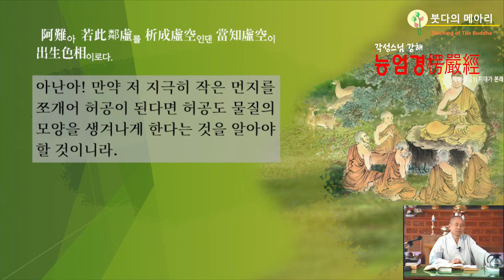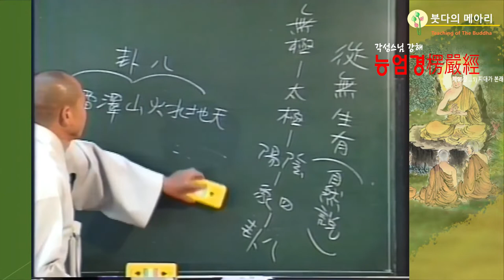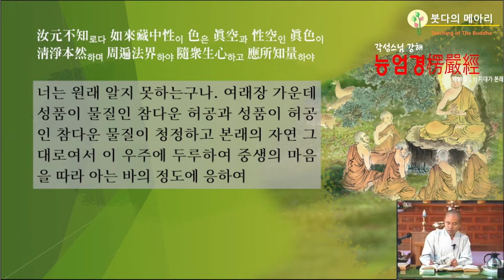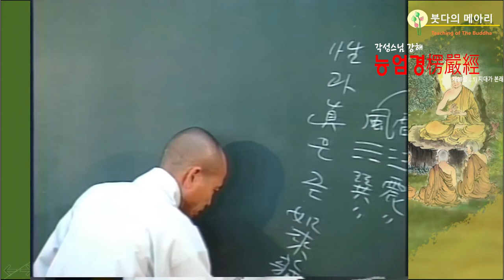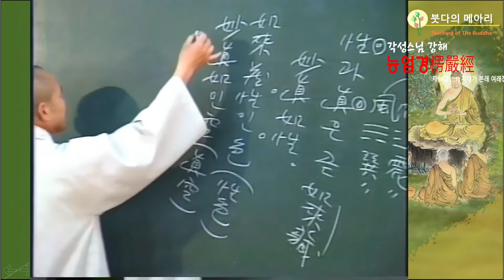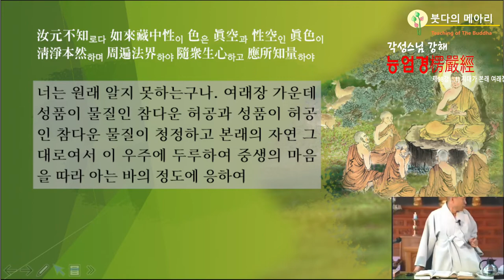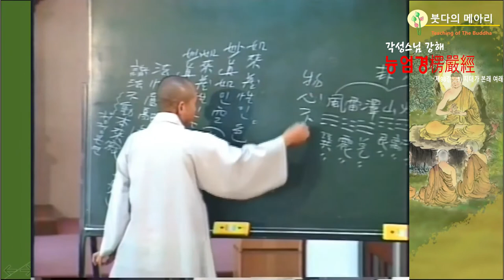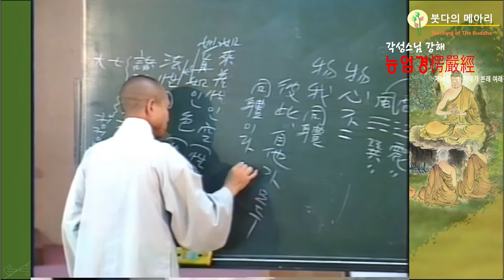각성스님 강해_능엄경 제98강 / 인허진(隣虛塵)을 다시 쪼개면 허공과 같게 된다.